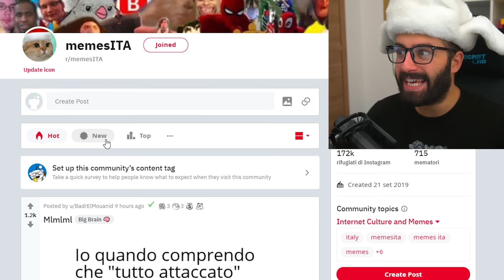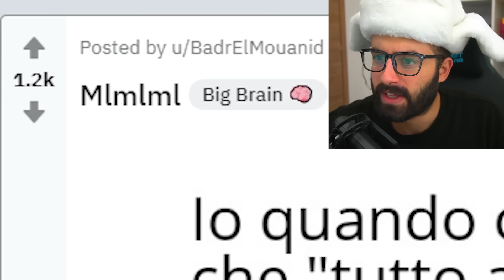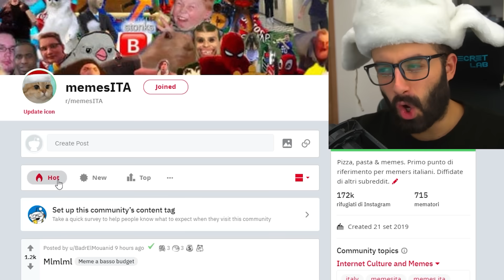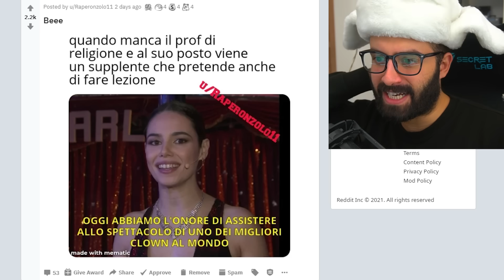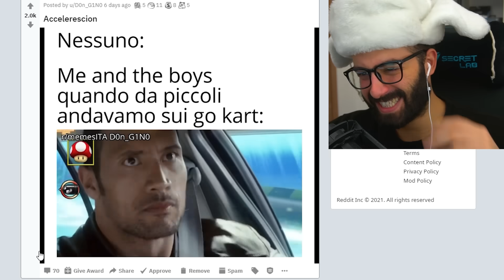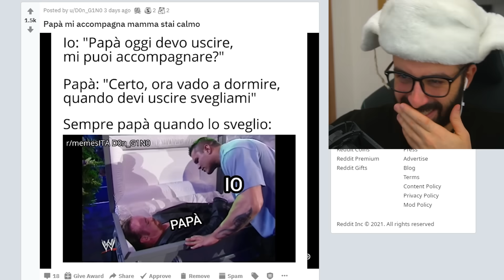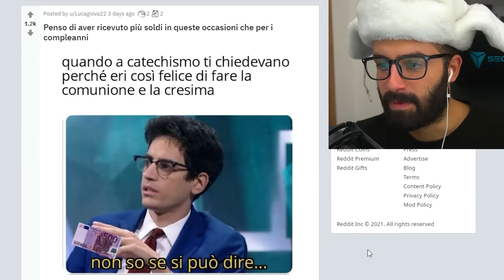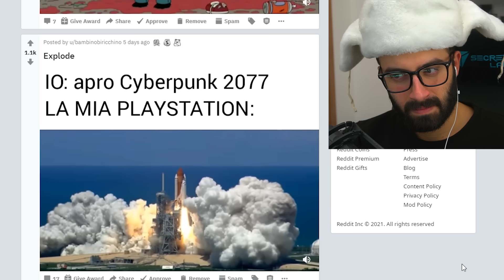MEME PER GUADAGNARE 20.000€ al MESE 👏👏 [MEME Review]